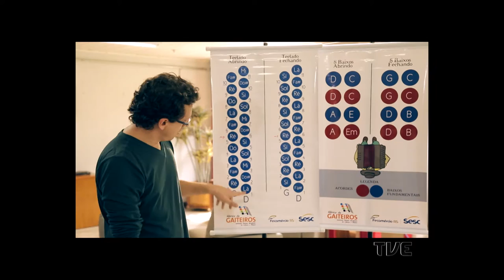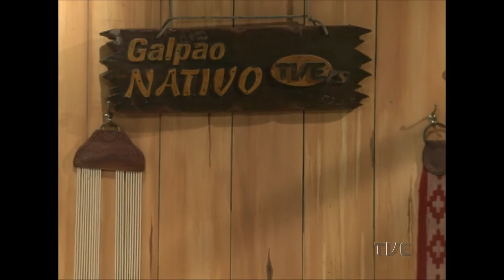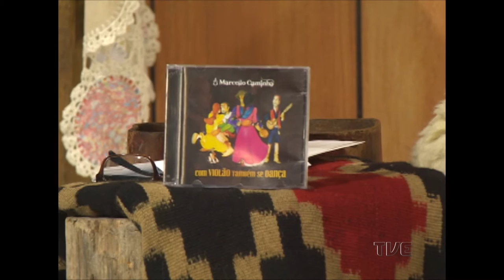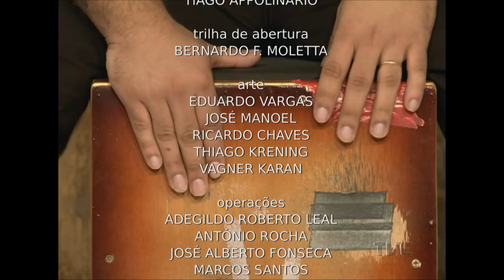Galpão Nativo | TVE - 29/5/2016 - Ruan Rocha e Marcelo Caminha